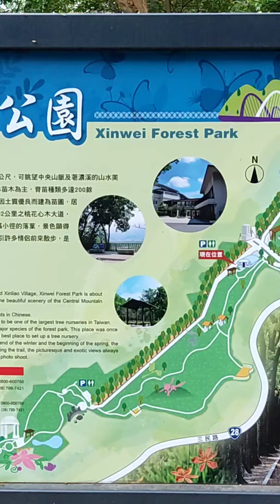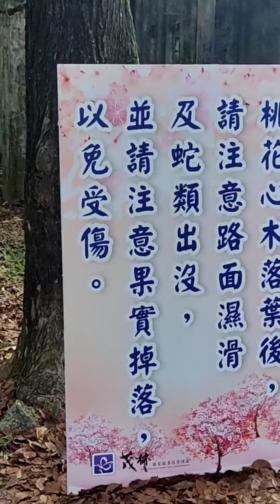新威森林公園----高雄六龜and茂林國家公園周邊----公園內特色是兩旁高聳的桃花心木步道---徜徉在芬多精中---園區還有裝置藝術---別具巧思的廁所---適合踏青好所在